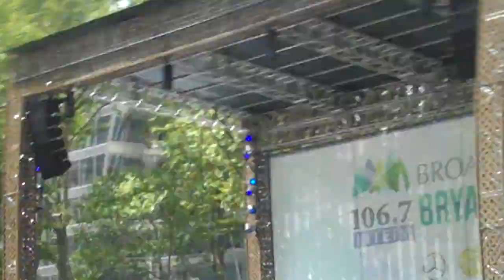Singing Phantom Of The Opera At Broadway In Bryant Park # 2